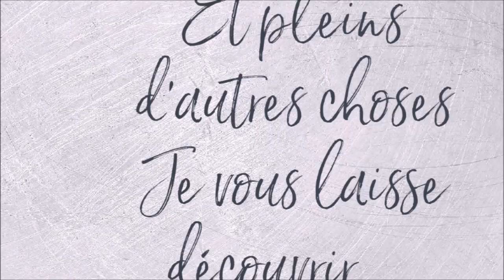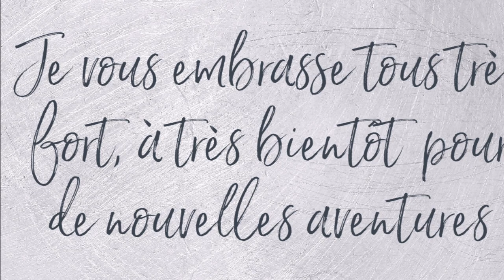COLORIAGE d'EMMANUELLE COLIN LA JEUNE FILLE AUX LYS Part 2 et fin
Matériel utilisé
Crayons de couleur Prismacolor
Crayons Koh-I-Noor Polycolor
Crayons Castle Arts Supplies
Uni-ball Signo UM-153 blanc
Couleurs utilisées
Feuilles
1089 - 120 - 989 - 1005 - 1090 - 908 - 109
Visage
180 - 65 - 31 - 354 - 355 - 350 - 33
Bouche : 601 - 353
Yeux
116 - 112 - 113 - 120 - noir - gel blanc uni-ball signo broad
Cheveux
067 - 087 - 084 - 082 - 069 - noir - gel blanc uni-ball signo broad